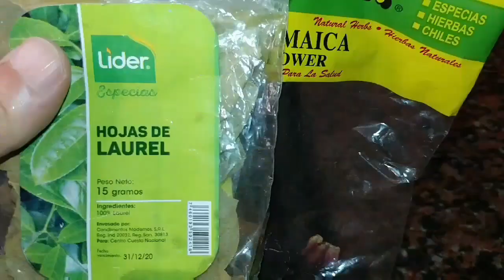Toma Té de ESTO y tus Venas Quedarán como Nuevas y Se Curará Hipertensión Arterial la Diabete y Mas